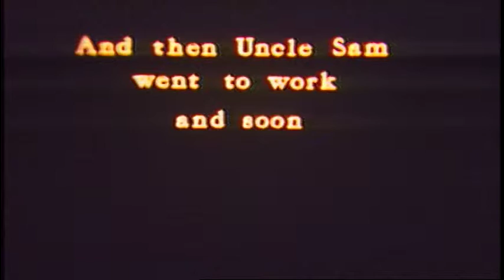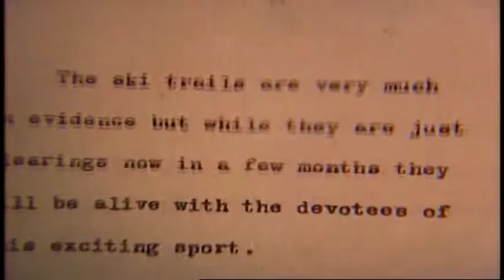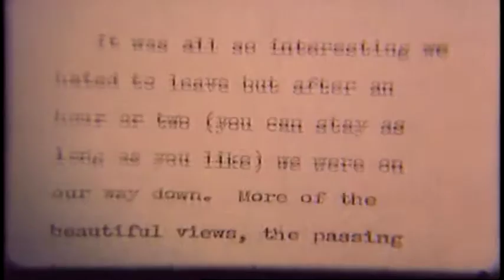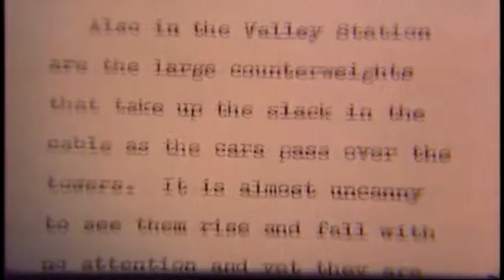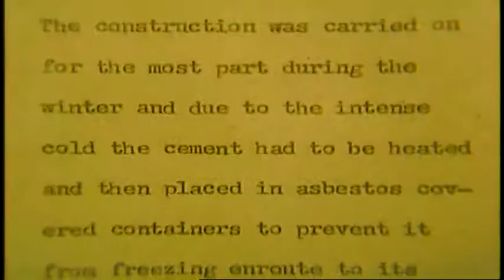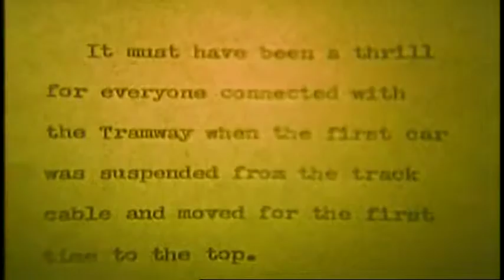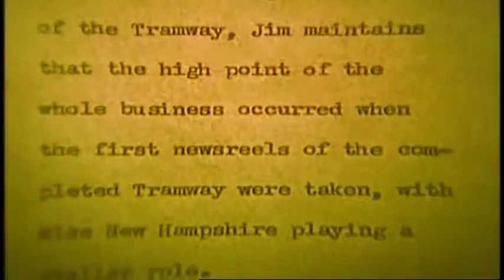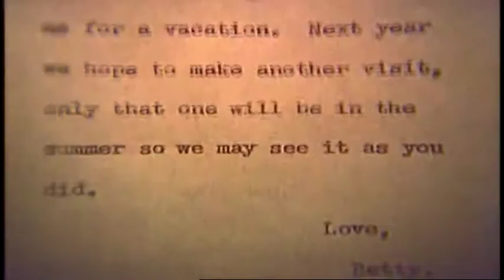Building the Cannon Mountain Aerial Tram 1939